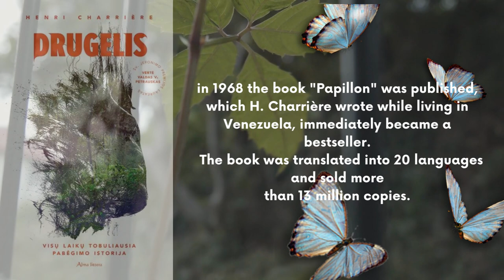Book traiuler: Papillon - Henri Charrière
On 1931 October 26 The French Supreme Court found Paris thief Henri Charrière guilty of murdering a pimp. The court's decision was merciless - hard labor for life, execution of the sentence in the Devil's Island prison, French Guiana, where at least 50 thousand prisoners died before being released due to unbearable work, hunger and bad living conditions.